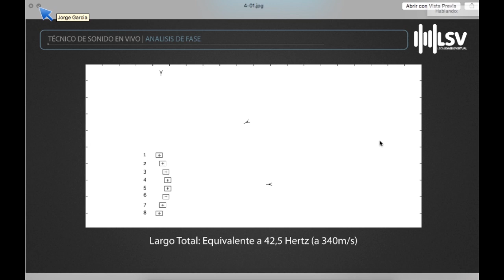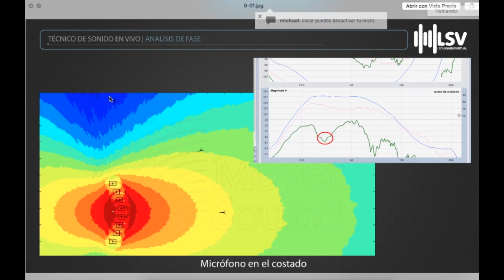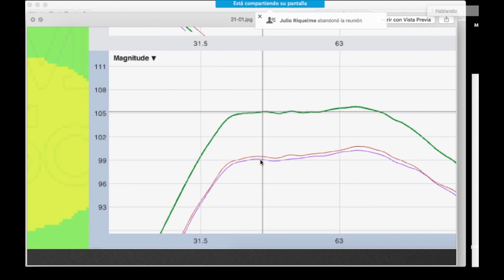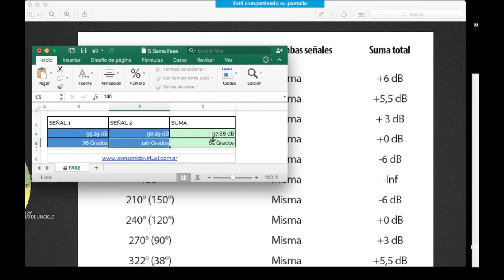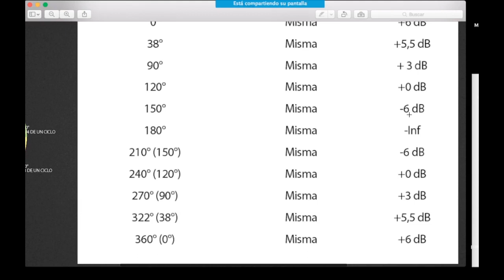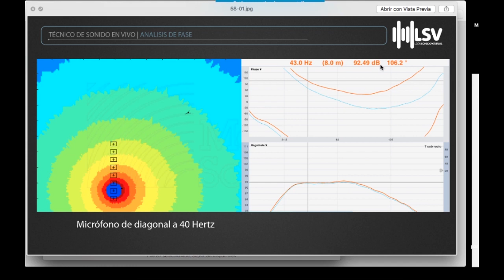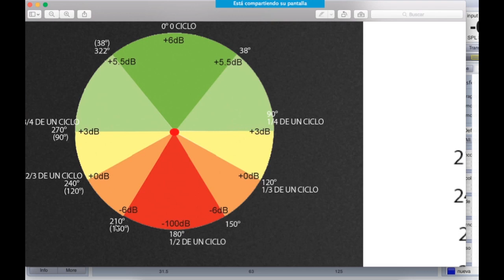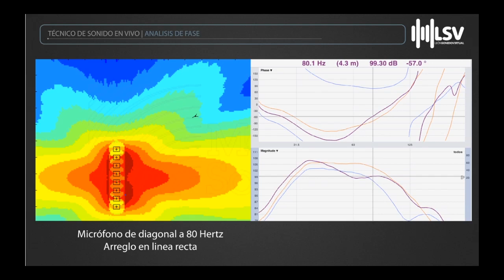Charla online: Analisis en base a la fase de arreglo de Sub en Arco y en Linea Recta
Breve charla analizando de una de las tantas maneras que se podria analizar estos arreglos.